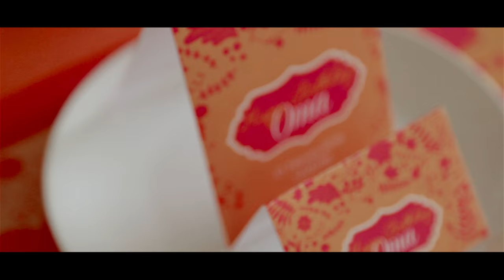Murniati Widjaja 86th Birthday Party